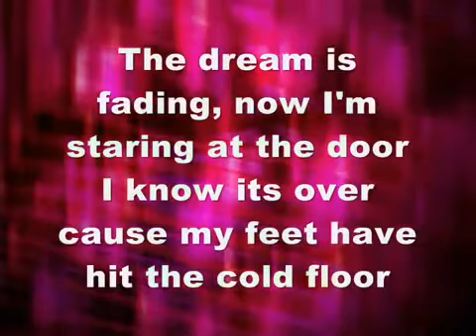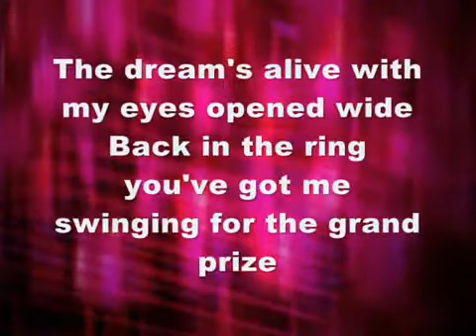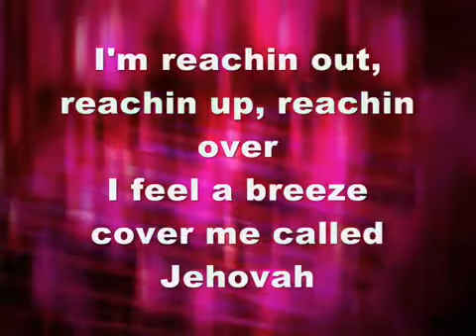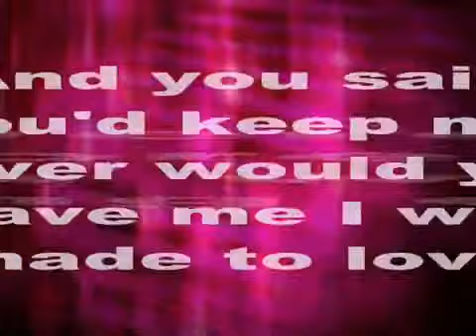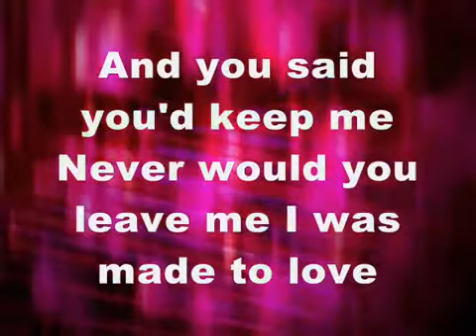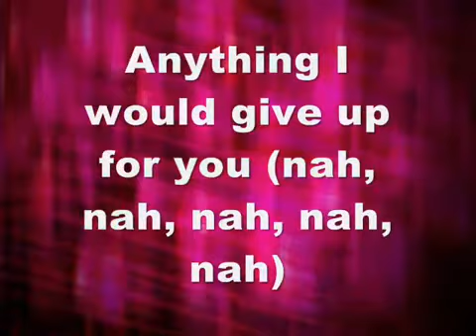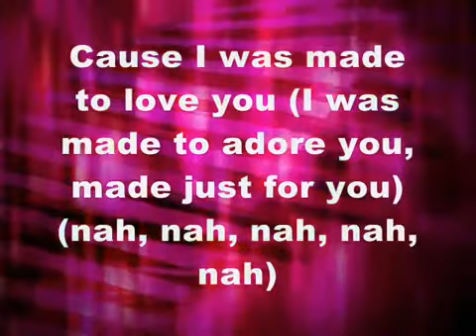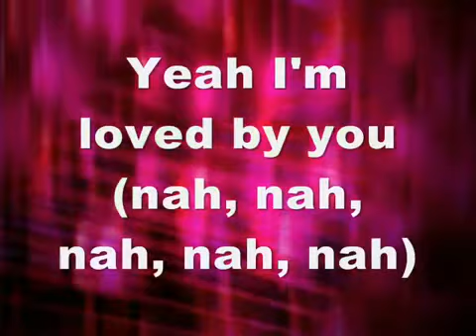Toby Mac Made to Love lyrics